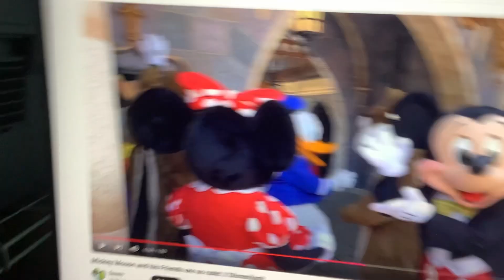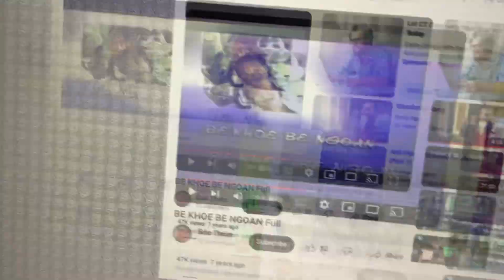Luxor 3 Stage 4-10 Guardian Of Ra